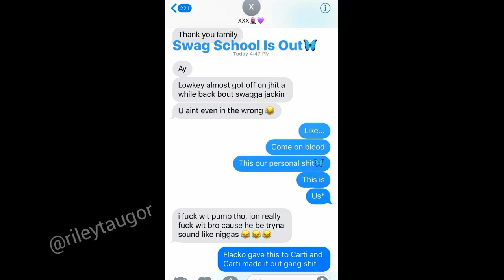XXXTentacion - Getting angry at a KIDS MOVIE 😂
INFO BELOW ( Click Show More )

► Promo ◄
► A Song Post = $5  ◄
► A Music Video = $10  ◄

►►►►►  CREDITS  ◄◄◄◄◄

ME
•Twitter : @RILEYTAUGOR for all marketing, promotion, and submission inquiries.